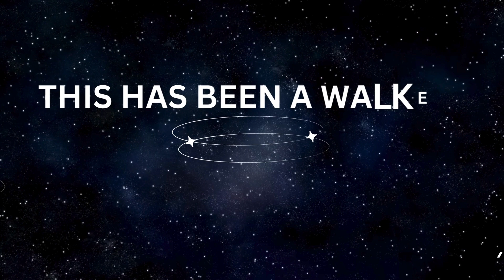Space-Rock Improv: Moments of Inconsequential Happiness Part 1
Rog - Lyra 8 sonic manipulation
Mark - Bass & drum loop; Guitar; Voice Samples